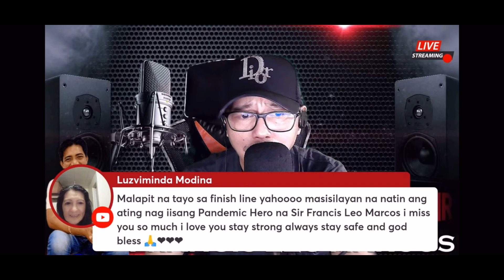FLASHREPORT:FLM CASE Hearing Update